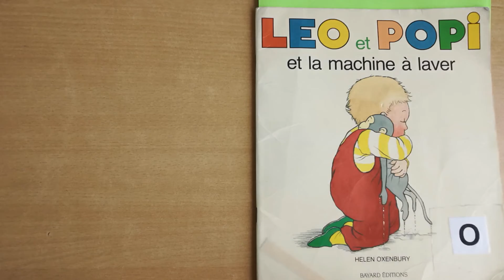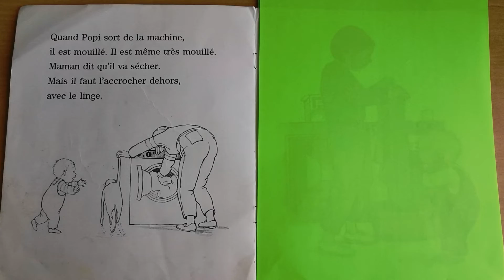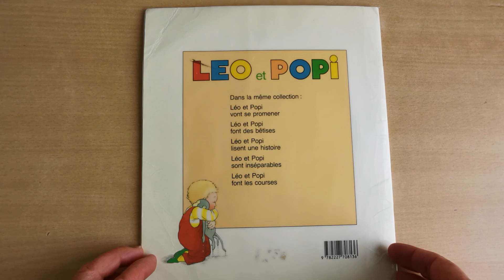Léo et Popi et la machine à laver